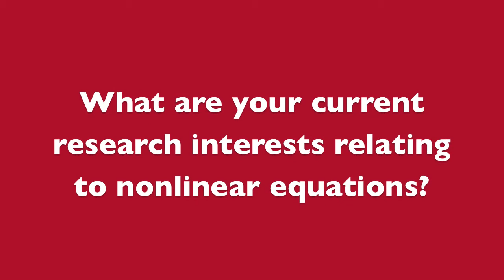Prof. Camillo De Lellis (University of Zurich)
Harvard's Center of Mathematical Sciences and Applications is hosting a special program on nonlinear equations. We spoke to Professor Camillo De Lellis about his work in the field.